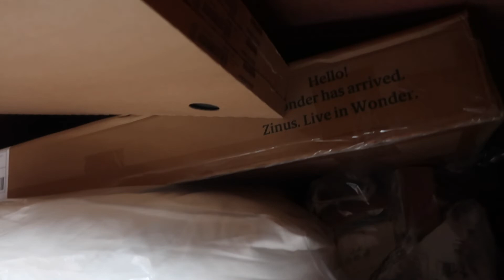THE FIRST MOVING VLOG | PACKING UP